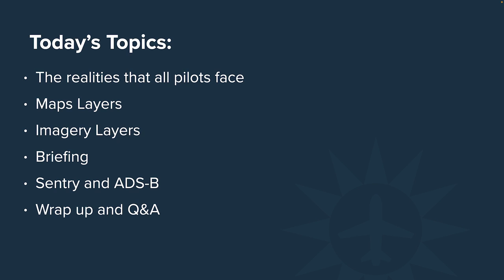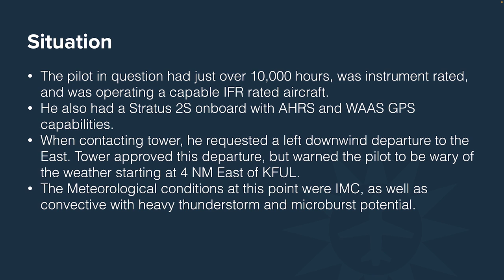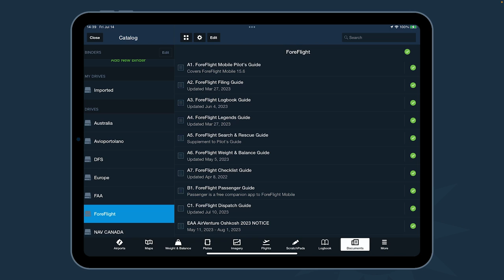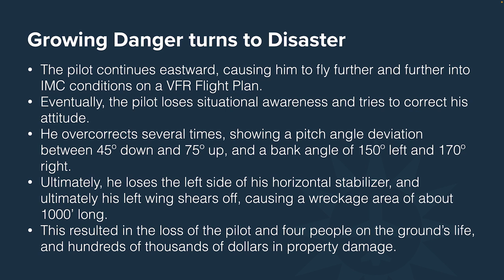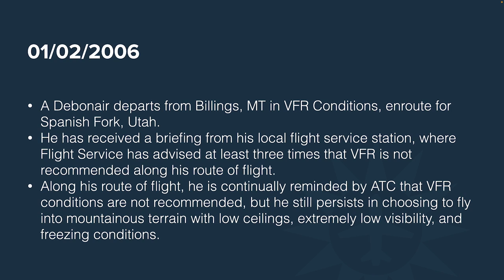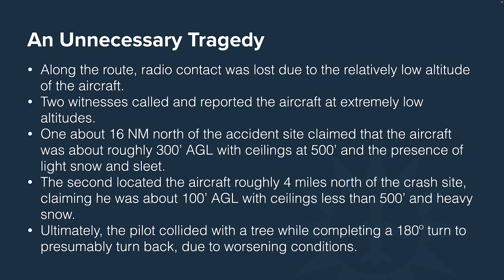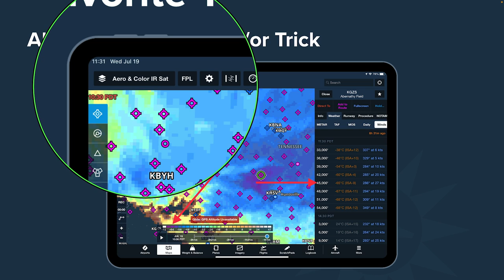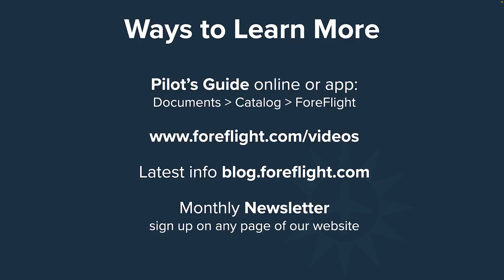EAA AirVenture Oshkosh 2023: Weather Planning in ForeFlight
Modern flight planning tools make understanding weather and its impact on your flight easier than ever. Attend this presentation to learn how to get the most out of ForeFlight’s extensive weather capabilities as part of your preflight briefing for every flight.